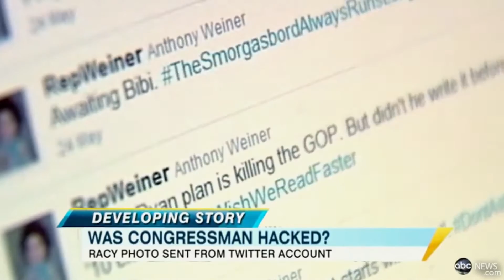Review | Weiner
In light of recent events Jack looks back on the documentary Weiner.

Us as individuals:
Jack: @JackCGracie
Harrison: @haribo217
Ben: @BMLRobins
Chris: @Chris0Evans
James: @James_Chadders

Reel Opinions is a UK based film review group that covers just about anything. From reviews of terrible movies to interviews with casts and directors Reel Opinions covers everything we can be bothered to make.